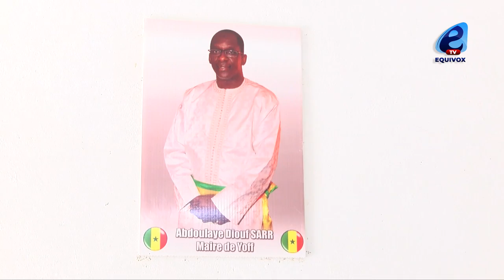Urgent:de grosses révélations sur les 5 personnes décédées à yoff...